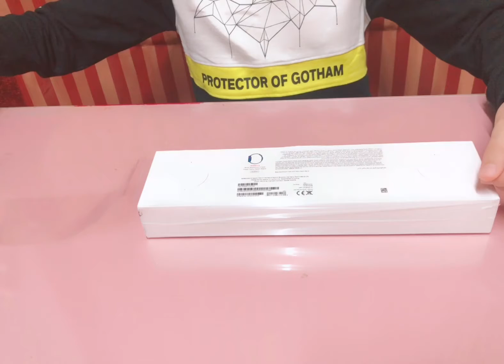Apple Watch ⌚️ Series 6 Unboxing